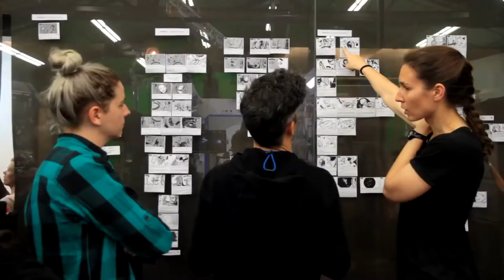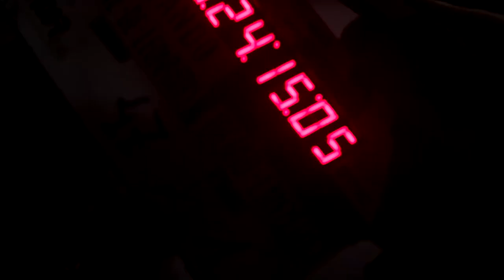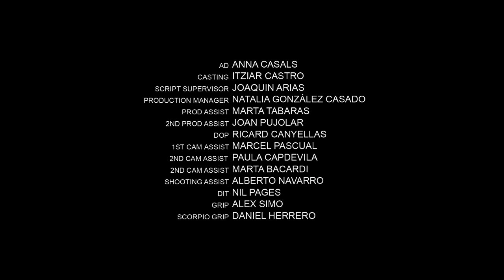Flotando Short Film Making Of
Here's our making-of Flotando. It was a 6 month rush with a two day shooting.
Flotando is a Short Film starring Daniel Horvath and Secun de la Rosa.